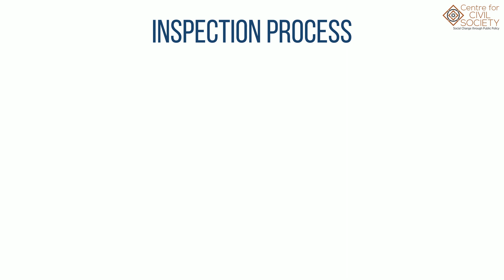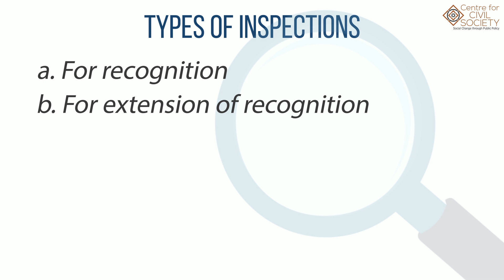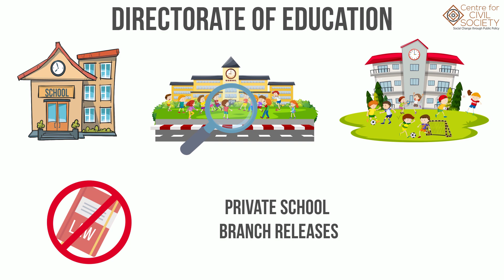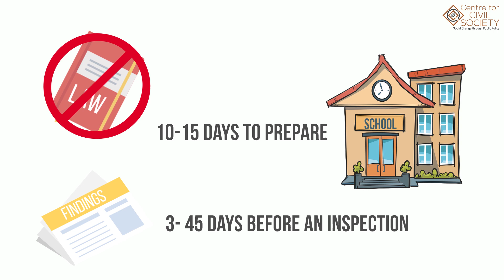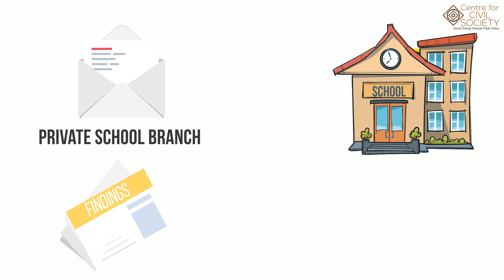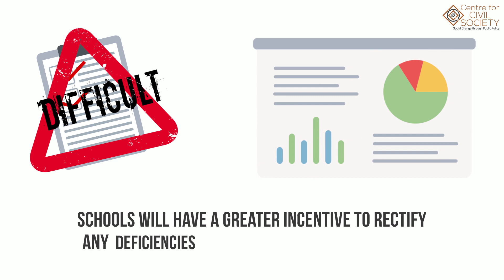Inspectors Raj in Private Sector Schools| A Research by Centre for Civil Society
Private schools in India are governed by the Right of Children to Free and Compulsory Education Act 2009, in addition to state regulations. Further, there are several government orders that govern the everyday functioning of these schools. In order to ensure that schools comply with norms, state Departments of Education have the power to conduct inspections. Despite such a central role played by inspections, there is little to no independent research on how these inspections are conducted.

We study how the government conducts inspections in Delhi. We find that it can take up to 919 days to complete an inspection process. Moreover, there is a large room to exercise discretion during this process. The Inspection proforma is populated with constructs that cannot be measured objectively. For instance, one question is: did the teacher ask “thought-provoking” and “well-distributed” questions? Not surprisingly, the interpretation of these terms and the recorded answers vary across inspectors and schools.

If we want to conduct inspections in a manner that ensures transparency and accountability, we need to rethink how the Directorate of Education conducts school inspections.